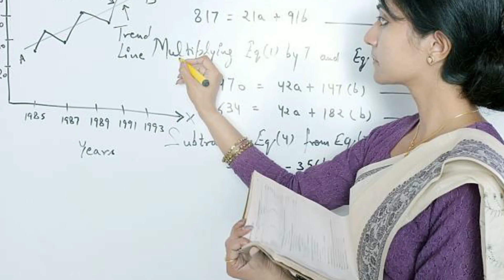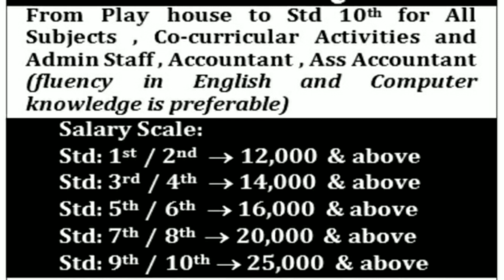આજની શિક્ષક ભરતી/ધો.૧ થી ૧૨ તમામ વિષયો શિક્ષકોની ભરતી/PTC-B.ed pass